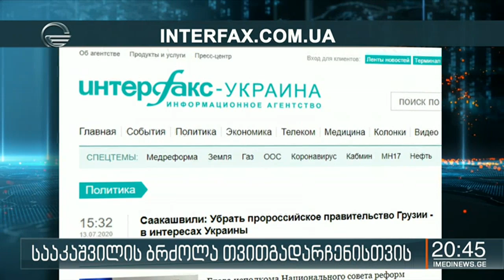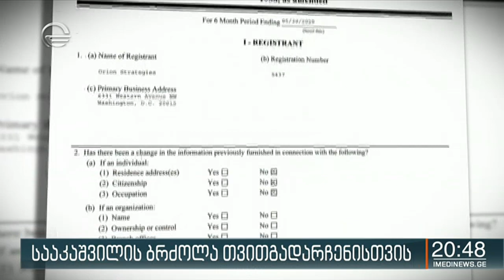სააკაშვილის ბრძოლა თვითგადარჩენისთვის